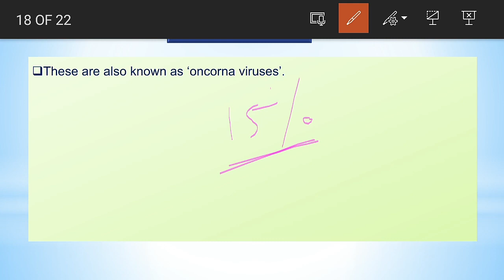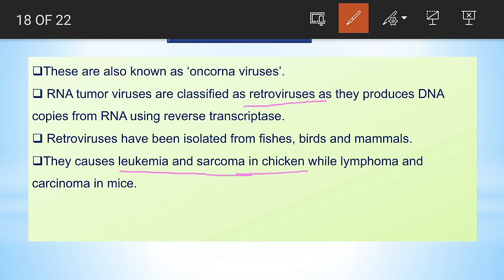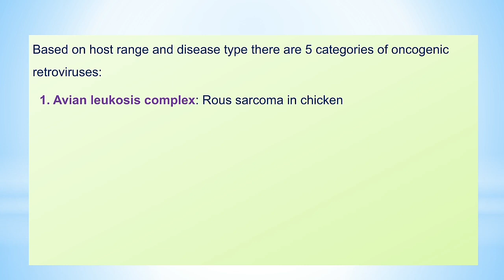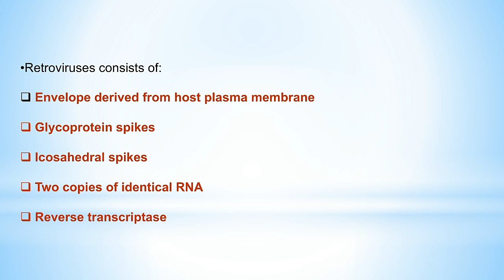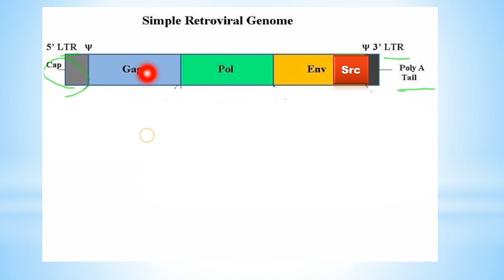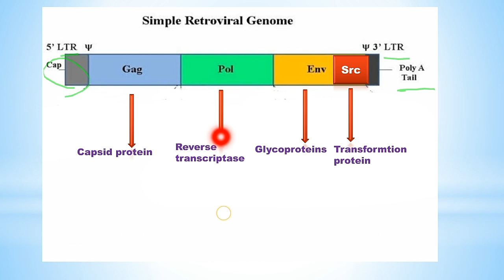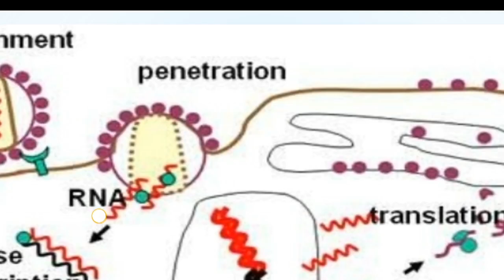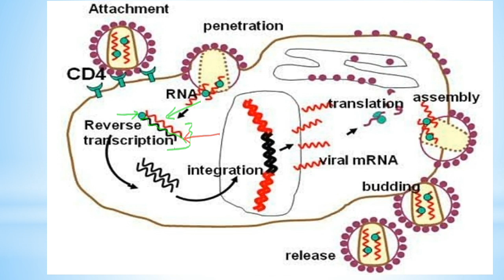RNA tumor viruses | Retroviruses